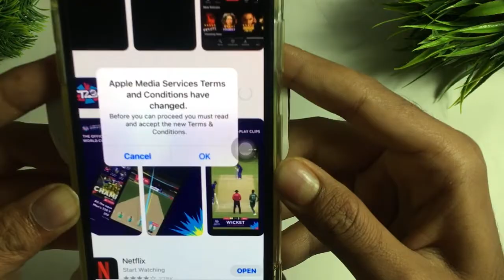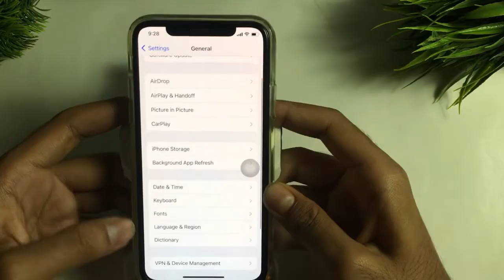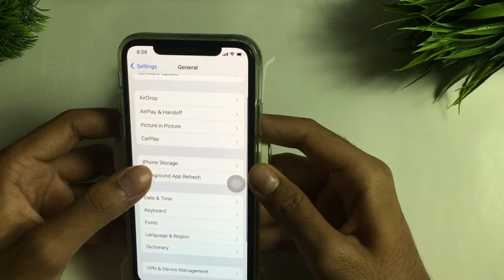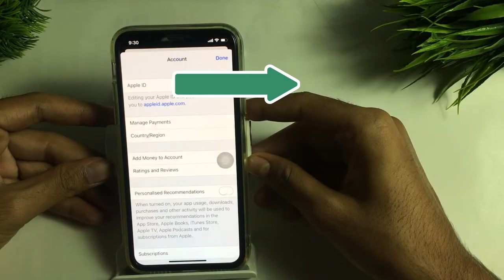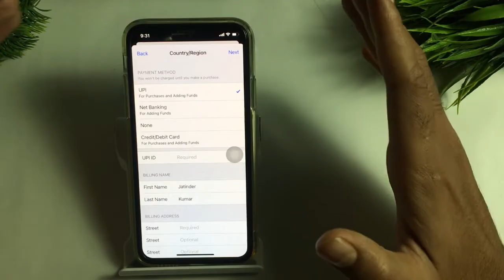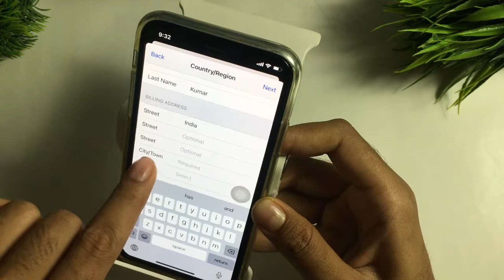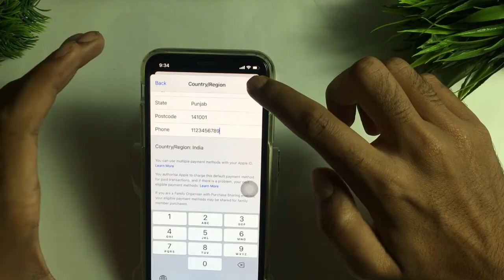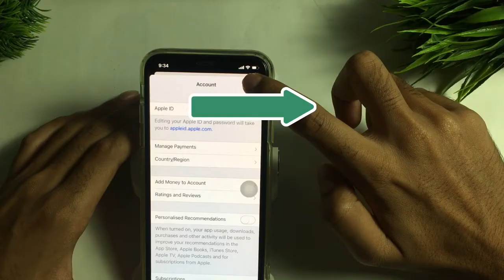Apple Media Services Terms And Conditions Have Changed iOS 16 | Fix Apple Media Services Changed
Apple Media Services Terms And Conditions Have Changed |  Fix Apple Media Services Changed | Apple Media Services Terms And Conditions Have Changed |

1.apple media services terms and conditions have changed
2.apple media services terms and conditions have changed ios 16
3.apple media services terms and conditions have changed error
4.apple media services terms and conditions have changed
5.how to accept apple media services terms and conditions have changed there was an error
6.apple media services terms and
conditions have changed 2022

📌Any Enquiries/ Promotion 📌🟢👇👇🟢

Solved Queries 🟢👇

1.apple media services terms and conditions have changed
2.apple media services terms and conditions have changed ios 16
3.apple media services terms and conditions have changed error
4.apple media services terms and conditions have changed how to accept
5.apple media services terms and conditions have changed there was an error
6.apple media services terms and conditions have changed 2022